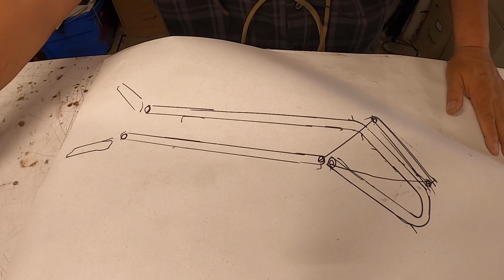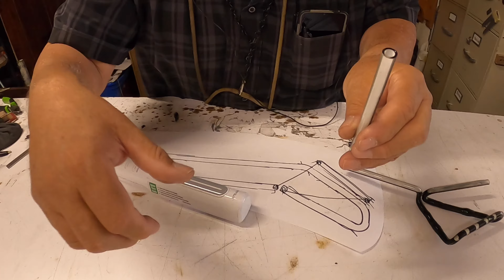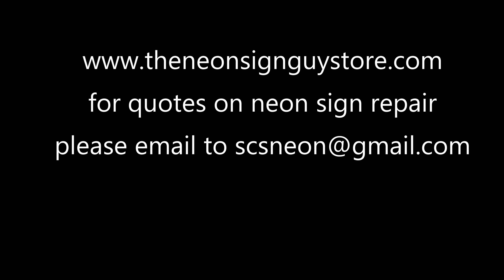Ice Lite Neon Sign Repair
Process of repairing a Lite Ice Neon Sign